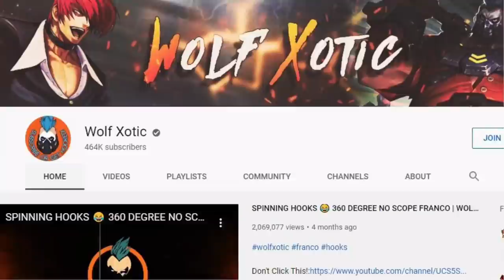FRANCO CHASES DOWN THE ENEMY 😂 RANK HM | WOLF XOTIC | MLBB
Hi there!

My Monile Legends profile?

👉I use in-built screen recorder

Please do not share your email and password to anyone just to get free diamonds.😏

Do not be scammed for free skins.😣 I only give skins when i make skin giveaway events here on YouTube (which i do once in a blue-moon)
Be careful!🙏

Don't ask for Skins in this channel, because you won't get even if you beg!🤣

Sorry to say this but i can't add you guys in-game/play because my friend list is always full 😢